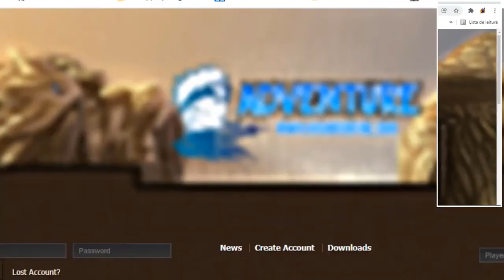NTO ADVENTURE - TEVE REMAKE E RESET LVL?!🤔🤔🤔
- Tibia
- Nto , GLA , OT POKEMON
- DBO , WODBO